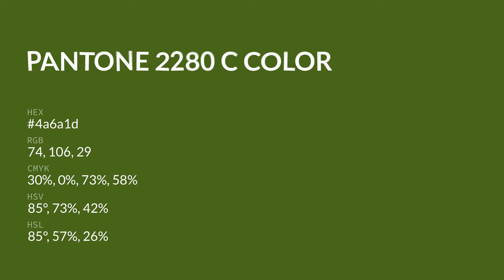color 4a6a1d hex color - Green color - Cool color 4a6a1d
What color is ? 4a6a1d hex color - Green color - Cool color 4a6a1d

Hex 4a6a1d Color Code is also known as color.

Hex 4a6a1d Color code in RGB color code model is created after adding 29.02% red color, 41.57% green color and 11.37% blue color.
Hex 4a6a1d Color code in CMYK color (process color) code model is generated after subtraction of 30% cyan, 0% magenta, 72% yellow and 58% black.